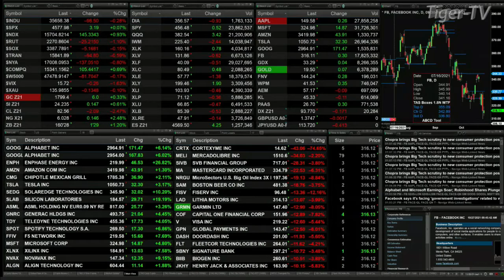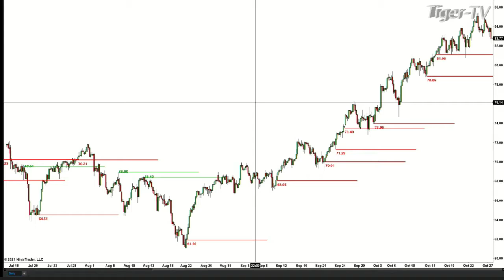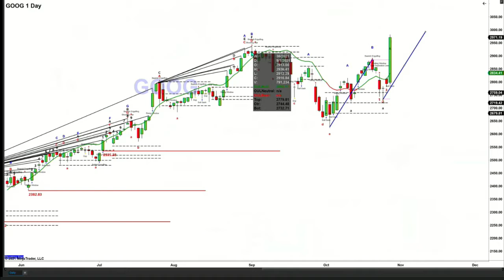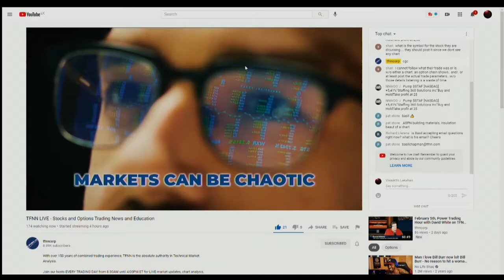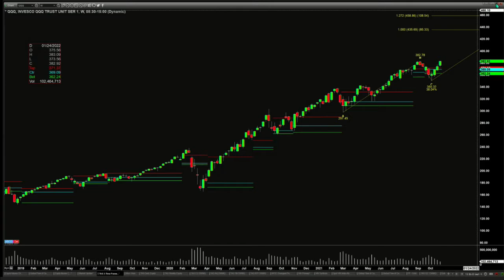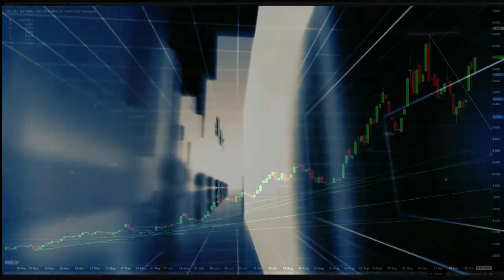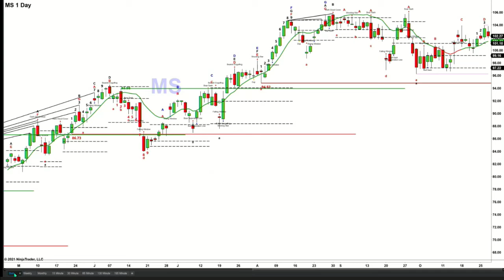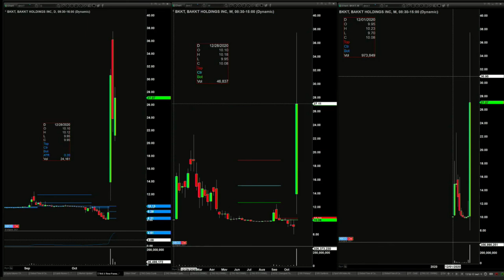October 27th, The Trader's Edge with Steve Rhodes on TFNN - 2021